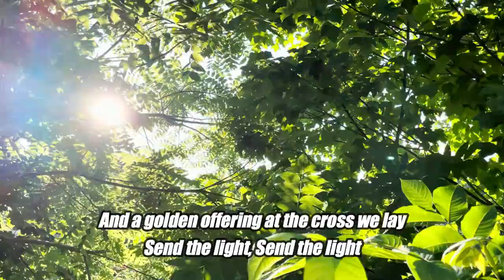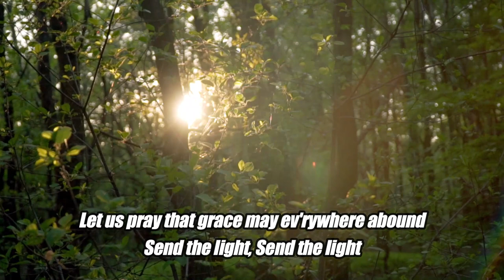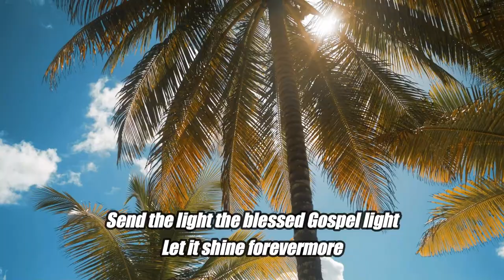Send The Light - acapella with lyrics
Short Name: Chas. H. Gabriel
Full Name: Gabriel, Chas. H. (Charles Hutchinson), 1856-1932
Birth Year: 1856
Death Year: 1932
Pseudonyms: C. D. Emerson, Charlotte G. Homer, S. B. Jackson, A. W. Lawrence, Jennie Ree
For the first seventeen years of his life Charles Hutchinson Gabriel (b. Wilton, IA, 1856; d. Los Angeles, CA, 1932) lived on an Iowa farm, where friends and neighbors often gathered to sing. Gabriel accompanied them on the family reed organ he had taught himself to play. At the age of sixteen he began teaching singing in schools (following in his father's footsteps) and soon was acclaimed as a fine teacher and composer. He moved to California in 1887 and served as Sunday school music director at the Grace Methodist Church in San Francisco. After moving to Chicago in 1892, Gabriel edited numerous collections of anthems, cantatas, and a large number of songbooks for the Homer Rodeheaver, Hope, and E. O. Excell publishing companies. He composed hundreds of tunes and texts, at times using pseudonyms such as Charlotte G. Homer. The total number of his compositions is estimated at about seven thousand. Gabriel's gospel songs became widely circulated through the Billy Sunday­-Homer Rodeheaver urban crusades.

Acapella version by Florida College Alumni Chorus (Precious Memories)